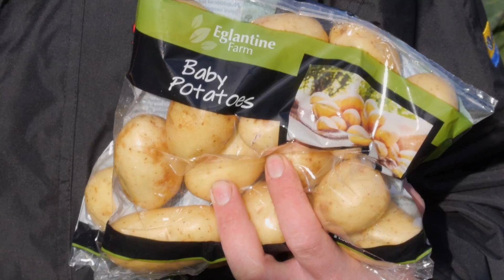NI vegetable farmers are getting ready for Christmas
Highlighting the hard work of growers, packers and distributors the UFU have teamed up with the North Down Group and their growers to create a short film, to show the field to fork journey of Northern Ireland’s vegetables for the festive season.